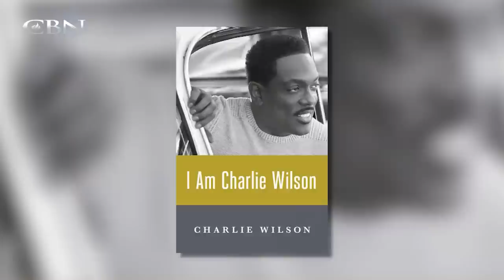Charlie Wilson’s Last Chance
Once homeless after his career came crashing down, R&B legend Charlie Wilson beat addiction and spent the past 20 years climbing the charts again. He credits one source for saving his life.